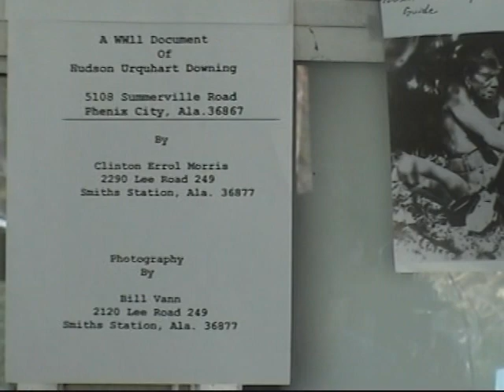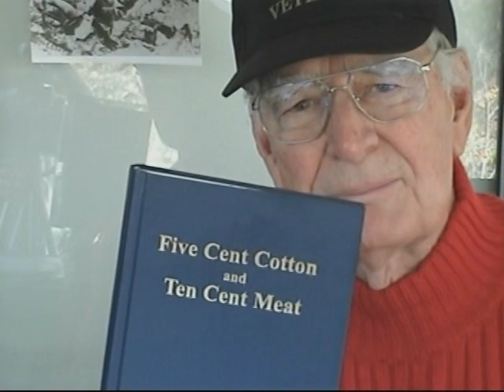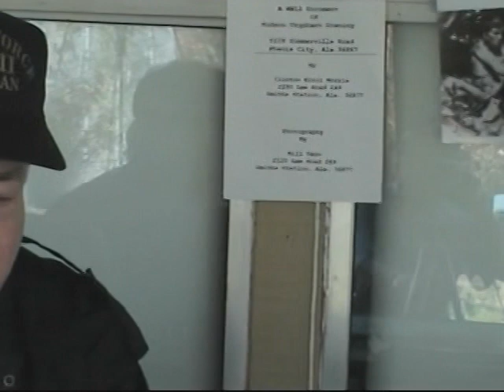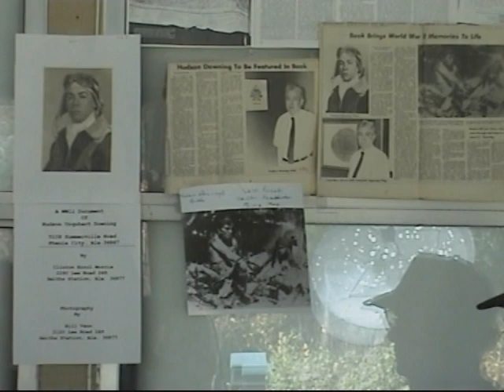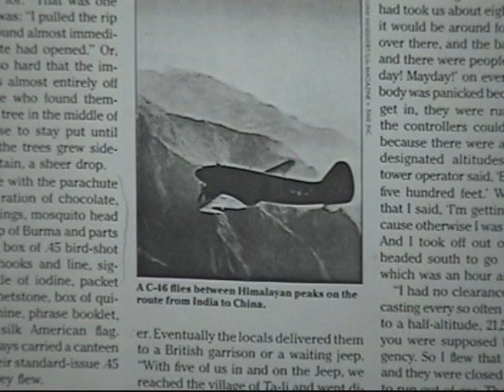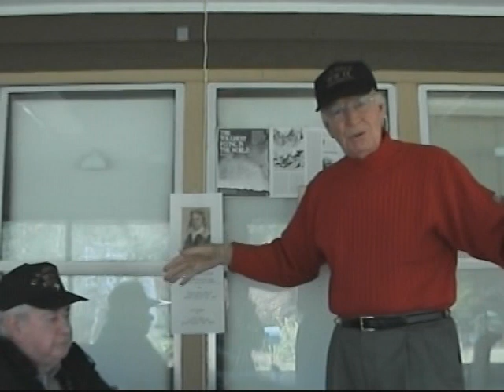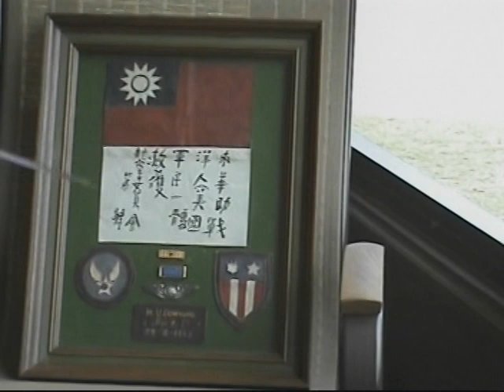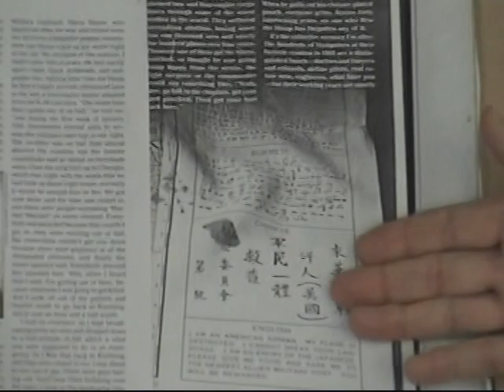The Life of Hudson Downing, World War II Pilot.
The story of Hudson Downing, told by two southern WWII veterans, about Downing's flying missions in Asia over the Himalayas. Downing was from Alabama and was the brother-in-law of General Samuel Vaughan Wilson. The video has a "front porch" style, consisting of just two men talking. From the General Samuel Vaughan Wilson Papers at Hampden-Sydney College.